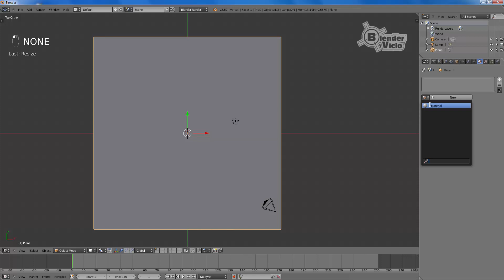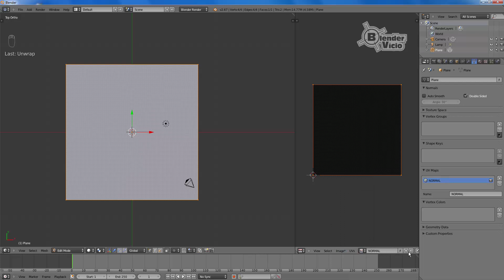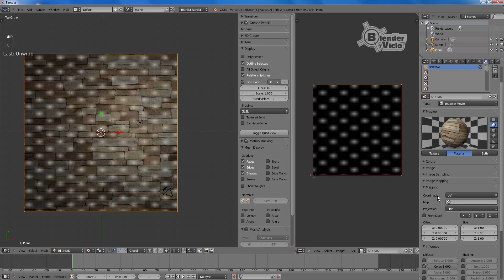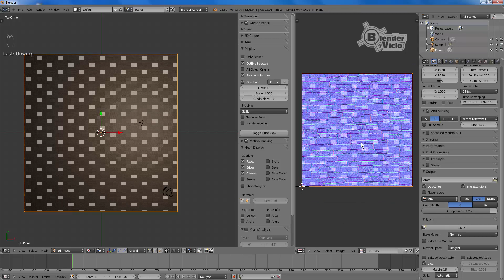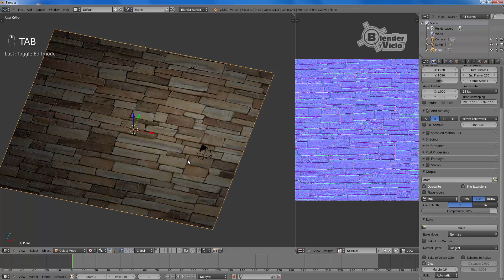Criando Normal Map direto do Blender - Blender Vício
Tutorial Blender 2.67b: Criando Normal Map direto do Blender - Blender Vício